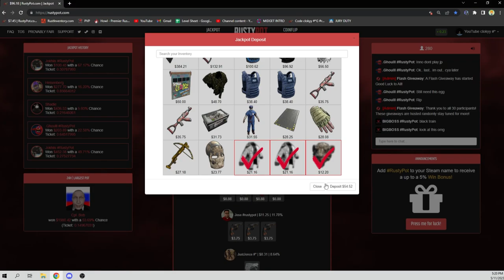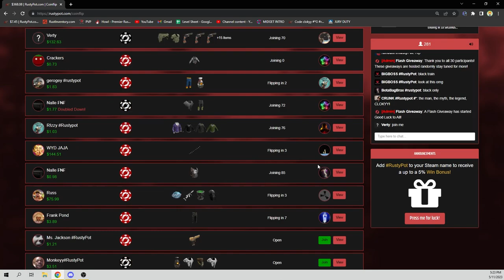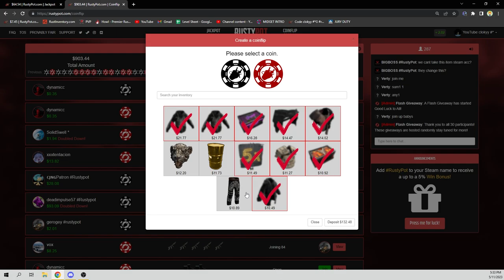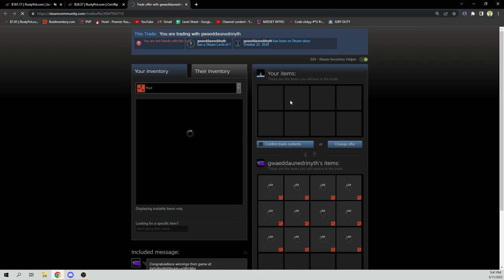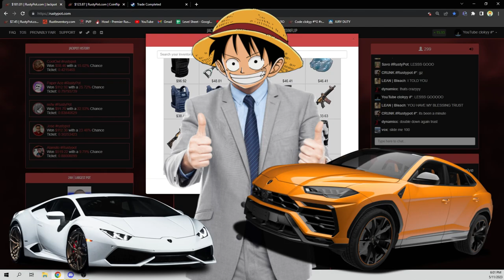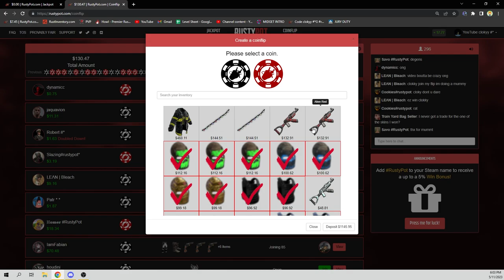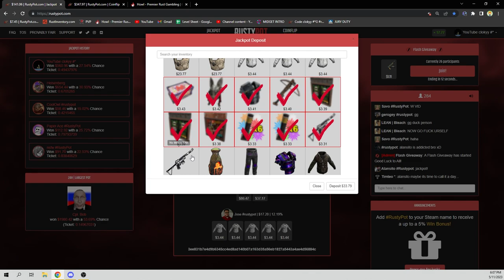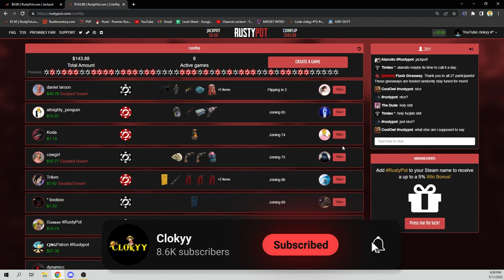How i turned $350 into $3000 on RUSTYPOT